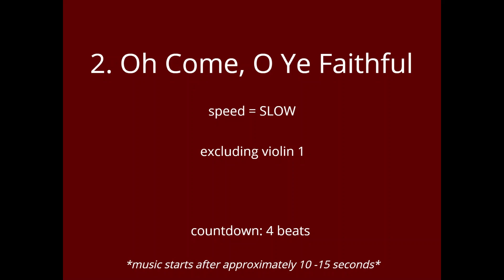2. Oh Come, O Ye Faithful - SLOW - excluding violin 1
From the music book '15 Christmas Carols – Volume I' published by the Emergence Factory, London.